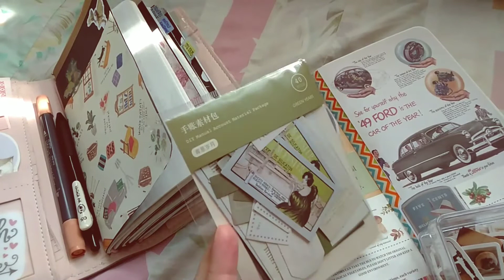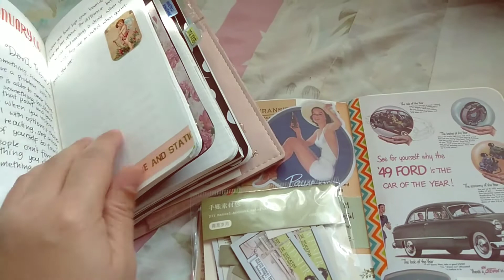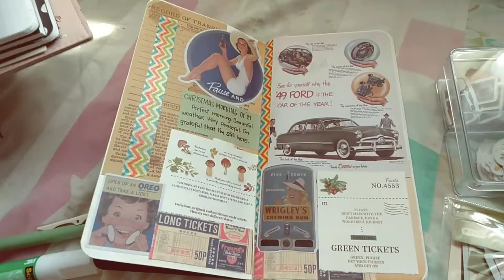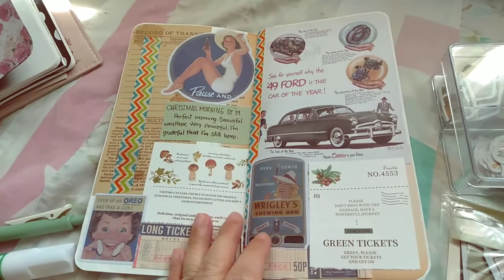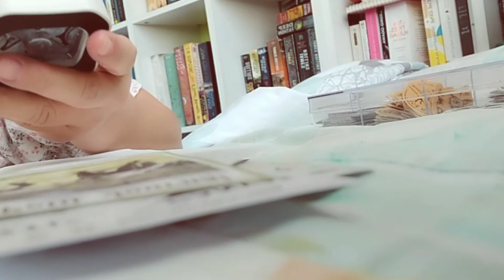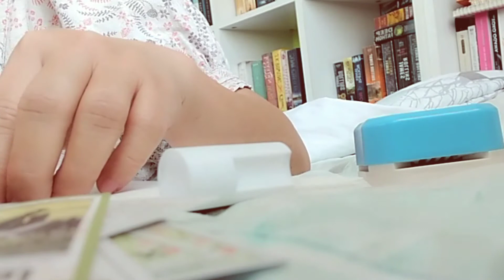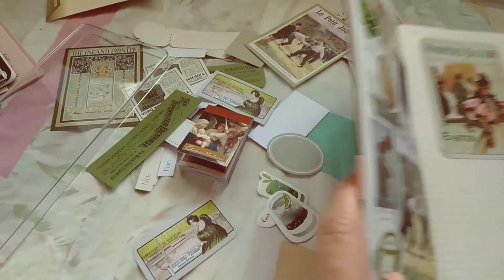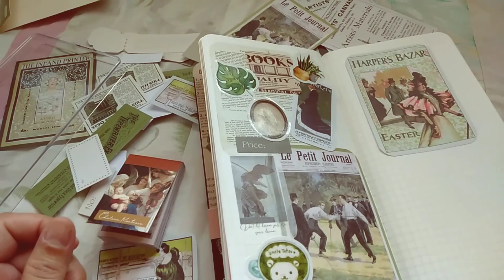Journal Routine/Standard Travellers notebook/ Notebook inserts 📔🤓